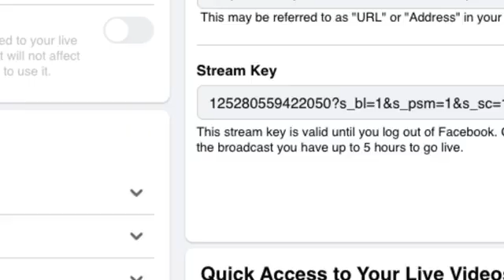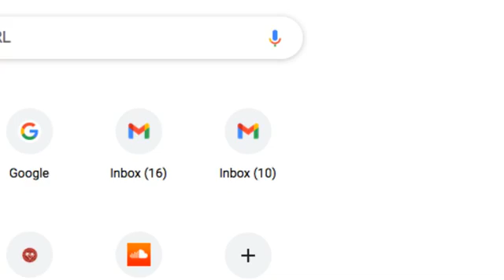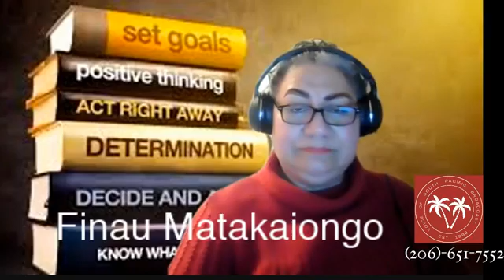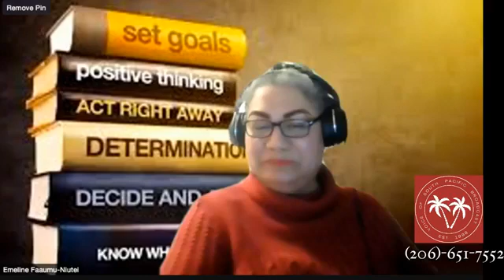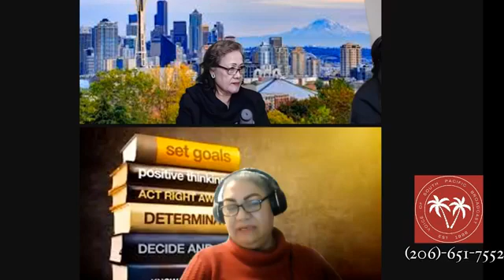TWN: National Tongan Women's Leadership.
Interviewed of Victoria Puloka 'e he NTWL hosts Emeline & Brenda.